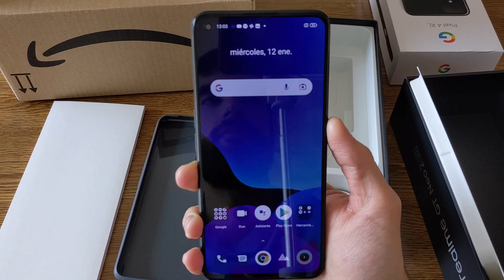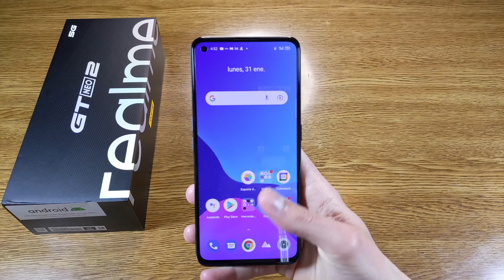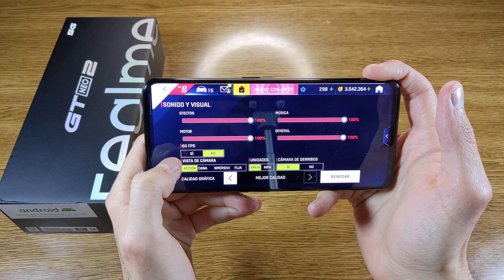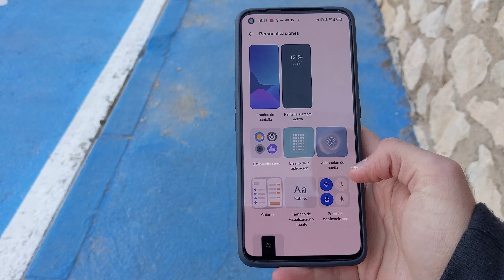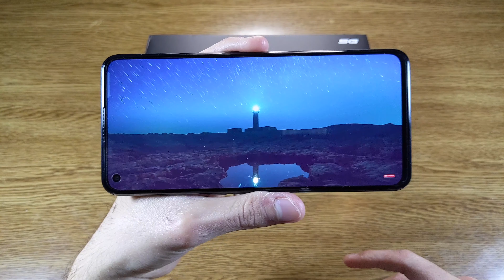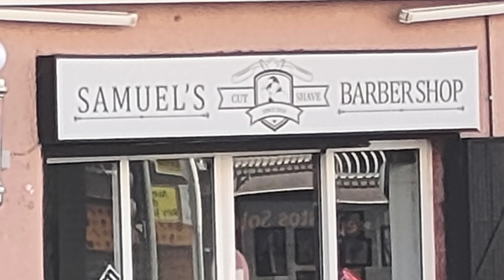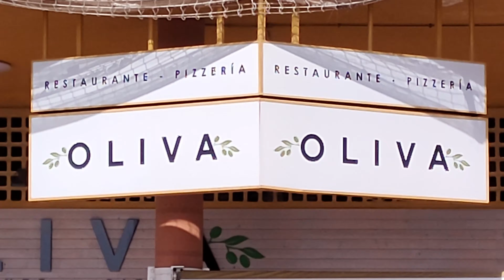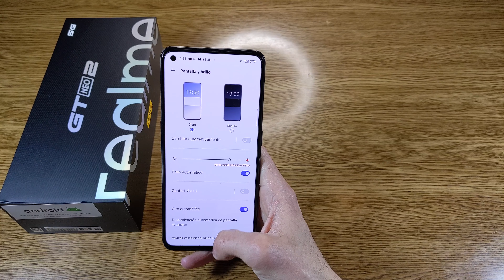(¿Por qué debería USARLO?) Realme GT Neo 2 REVIEW || 👉 5+1 MESES DESPUÉS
✔Prepárate que vienen o HAN VENIDO unos ➨ PEPINOS TECH al canal 👉👉
✔Prepárate para las ➨ RECOMENDACIONES (del 2021)
✔Prepárate para un CANAL que va a preparar reviews TECH.

ÍNDICE:

0:00 INTRODUCCIÓN ALGO EXTRAÑA
0:47 REALME GT NEO 2
2:17 DISEÑO
3:36 MÉTODOS DE SEGURIDAD
4:41 RENDIMIENTO 870G 👉 SNAPDRAGON 870G
6:41 SOFTWARE REALME UI 2.0
7:48 BATERIA: SU RENDIMIENTO
11:18 PANTALLA 6,6 120HZ AMOLED Y HDR 10+
13:36 ALTAVOCES DEL TERMINAL
15:20 CÁMARAS Y SU TELEMACRO
20:24 GRABACIÓN DE VÍDEO REALME GT NEO 2
21:35 MODO NOCTURNO
22:21 CONCLUSIONES DE TECNO SOBRE LA BESTIA
25:51 SUSCRÍBETE: CUIDADÍN, QUIETORRR